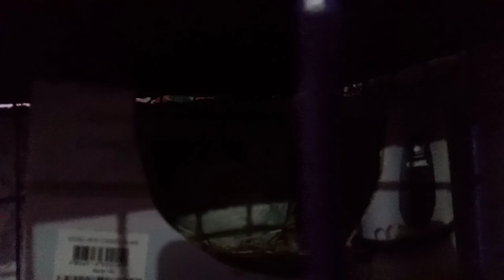NASAAN SI BAR?? BAKIT WALA SYA??